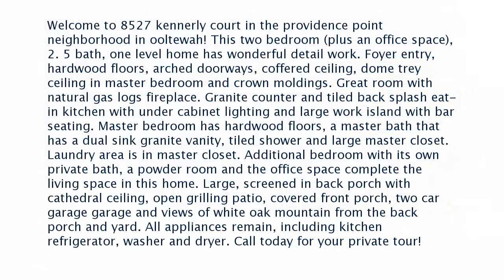Real estate for sale in Ooltewah Tennessee - MLS# 20176511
8527 Kennerly Court
Ooltewah Tennessee 37363
MLS# 20176511

Welcome to 8527 kennerly court in the providence point neighborhood in ooltewah! This two bedroom (plus an office space) 2. 5 bath one level home has wonderful detail work. Foyer entry hardwood floors arched doorways coffered ceiling dome trey ceiling in master bedroom and crown moldings. Great room with natural gas logs fireplace. Granite counter and tiled back splash eat-in kitchen with under cabinet lighting and large work island with bar seating. Master bedroom has hardwood floors a master bath that has a dual sink granite vanity tiled shower and large master closet. Laundry area is in master closet. Additional bedroom with its own private bath a powder room and the office space complete the living space in this home. Large screened in back porch with cathedral ceiling open grilling patio covered front porch two car garage garage and views of white oak mountain from the back porch and yard. All appliances remain including kitchen refrigerator washer and dryer. Call today for your private tour!